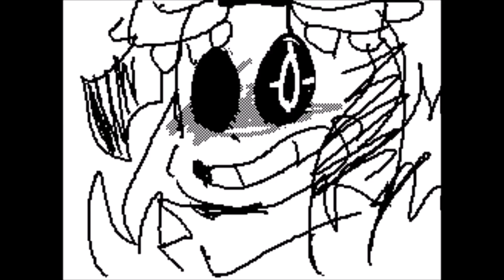Another shocktale short animation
I got a bit inspired and was also thinking of my au's genocide run
so i practiced a little and though i didn't get far.
i was lazy and i cant animate fighting scenes. well ill try and practice more! and having a lot of fun using flipnote

links!